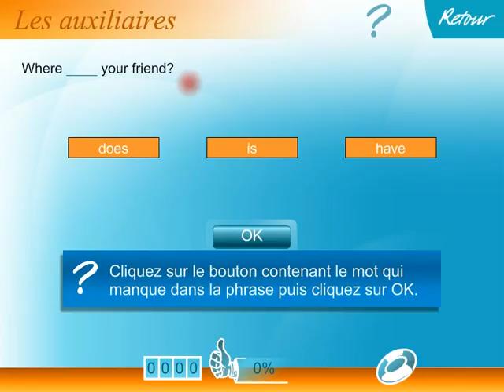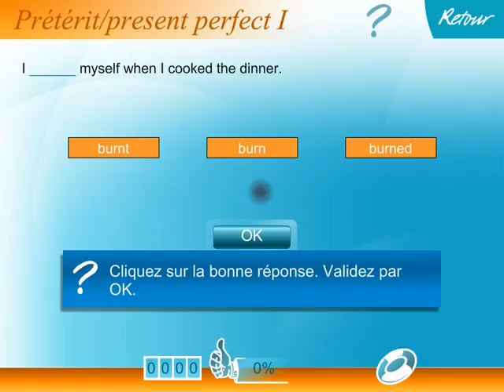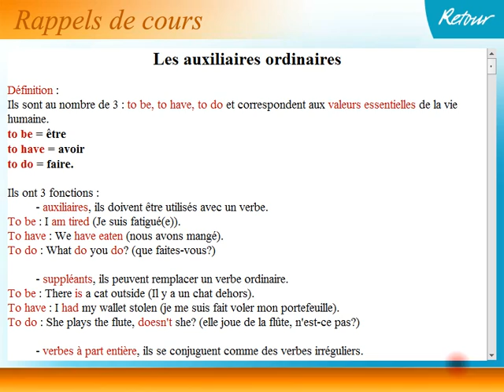J’apprends les verbes irréguliers anglais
Révisez un aspect important de la grammaire anglaise : les verbes irréguliers.

Apprenez à les conjuguer correctement au preterit et au present perfect. Sachez les utiliser à bon escient.

Employez et écrivez sans erreur les participes passés.
Assimilez les conjugaisons de base, enrichissez votre expression et consolidez vos acquis en apprenant les tournures de l’anglais usuel et les expressions idiomatiques.

Un rappel de cours illustre les règles grammaticales avec de nombreux exemples et les présente sous forme de tableaux clairs et précis.

Cette application est un outil de travail précieux pour les élèves et étudiants qui désirent mettre à jour leurs connaissances ou se perfectionner.

Pour chaque exercice, vous disposez d’aides et d’exemples personnalisés. Les principales règles vous sont rappelées en cas d’erreur.

Vous progressez à votre rythme et vous suivez en permanence l’évolution de vos résultats.

Les Verbes irréguliers anglais est réalisé par Génération 5, n°1 français des applications numériques pour l’éducation. De nombreux logiciels de Génération 5 sont «Reconnus d’Intérêt Pédagogique» par le Ministère de l’Éducation Nationale.